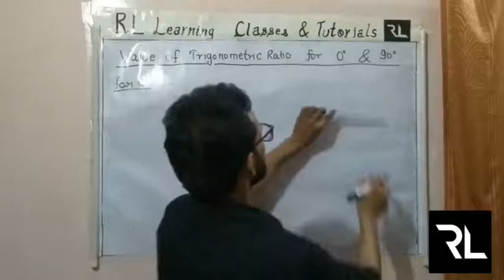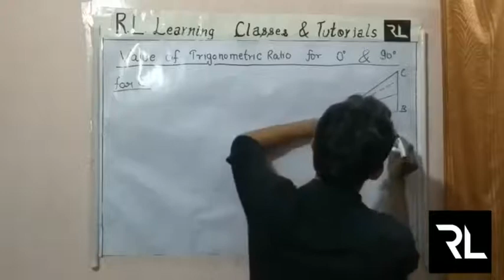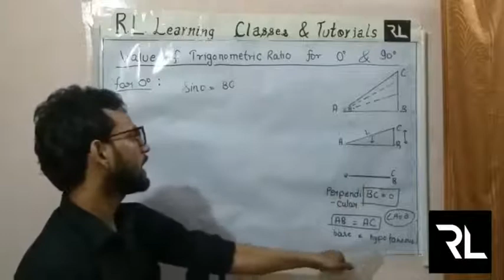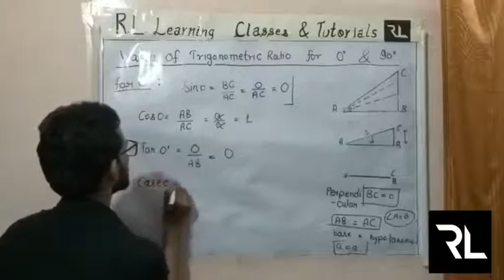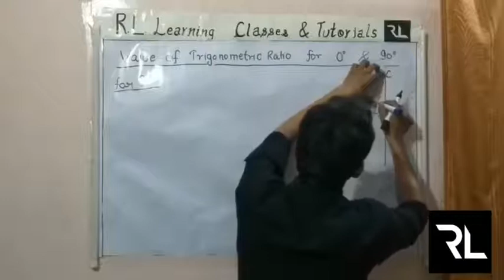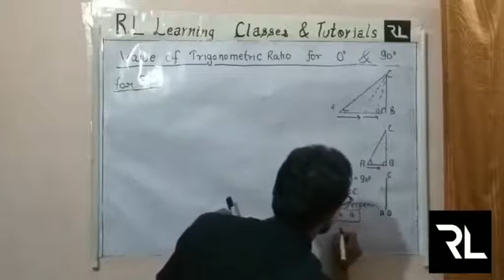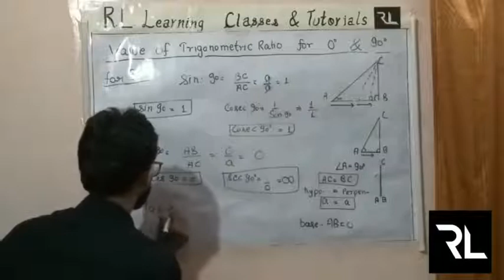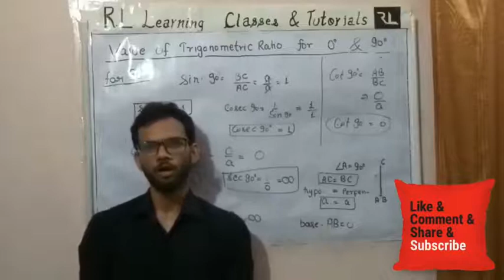TRIGONOMETRY- PART 4 | TRIGONOMETRIC RATIO At 0° & 90°|| MATHS|| CLASS 10 || By RAJAT SIR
Join our Premier
for Class 10th Maths
TRIGONOMETRY- Part 4
Trigonometric Ratio Value at 0° and 90° angle
By Rajat Sir